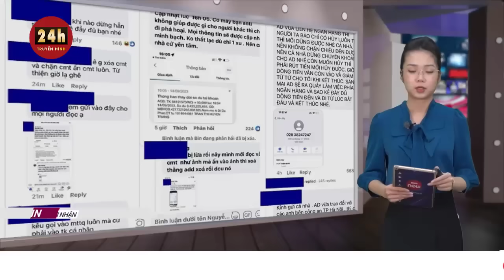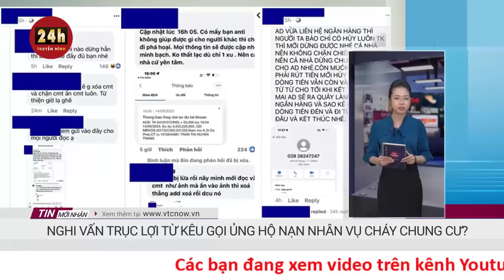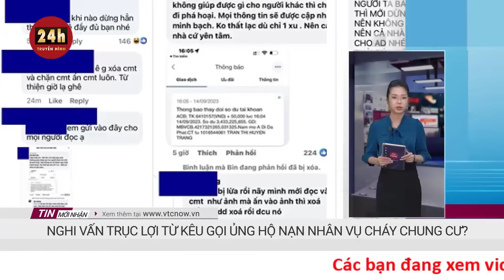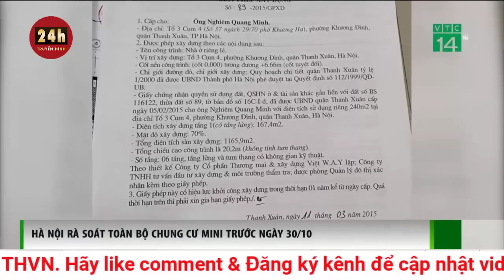Cập nhật vụ cháy chung cư mini ở Hà Nội: Nghi vấn trục lợi từ kêu gọi ủng hộ nạn nhân trên Facebook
Người nhà của nạn nhân trong vụ cháy chung cư mini tại phường Khương Đình (quận Thanh Xuân, Hà Nội) bức xúc vì Facebook giả mạo kêu gọi ủng hộ.

2 ngày qua, trên mạng xã hội Facebook đã xuất hiện những lời kêu gọi quyên góp hỗ trợ các nạn nhân trong vụ cháy chung cư mini. Sức mạnh, sự lan toả của cộng đồng mạng đã thu về số tiền lớn để hỗ trợ các nạn nhân. Tuy nhiên, lợi dụng lòng tốt của người dân, đã xuất hiện những trang Facebook giả mạo kêu gọi ủng hộ, gây bức xúc cho người nhà nạn nhân.

Theo thông tin của báo Lao Động, chị M.A, người nhà của 7 nạn nhân vụ cháy chung cư mini, đã rất bất ngờ khi cô giáo của con gọi điện xác nhận, gia đình có đang kêu gọi từ thiện hay không.

Chị M.A cho biết, cô giáo của con chị vừa nhận được thông tin có một tài khoản tự nhận là cô giáo, biết hoàn cảnh của gia đình nên đã kêu gọi giúp đỡ, ủng hộ.

"Sau khi liên lạc với tài khoản Facebook kêu gọi ủng hộ này thì họ không hề biết thông tin gì về con tôi. Hiện gia đình cũng chưa đăng bất kỳ thông tin và kêu gọi nhờ mọi người giúp đỡ. Tôi nghi vấn đây là chiêu trò câu views, câu like, trục lợi từ thiện" - chị M.A cho biết.

Đại diện người nhà nạn nhân khuyến cáo những người có tấm lòng hảo tâm có ý định giúp đỡ các gia đình nạn nhân cần tìm hiểu kỹ thông tin để giúp đỡ đúng người, đúng địa chỉ, cần cảnh giác để tránh bị mắc lừa đồng thời mong muốn cơ quan chức năng vào cuộc điều tra làm rõ những kẻ cố tình giả mạo để lừa đảo, trục lợi.

Trong chiều tối ngày 14/9, một Page có 1,4 triệu người theo dõi trên Facebook cũng đăng thông tin: "Đến 17h06, đã quyên góp được số tiền là: 3 TỶ 870 TRIỆU VNĐ và xin dừng nhận quyên góp vì số tiền AD cũng nghĩ là đủ để giúp một phần gì đó cho các nạn nhân...". AD (người quản trị) Page cũng liên tiếp đăng tải các thông tin về việc đã làm việc với Công an TP Hà Nội và phía ngân hàng để ngừng nhận chuyển khoản. Ban Quản trị Page cũng khẳng định sẽ chuyển trực tiếp số tiền này tới Ủy ban Mặt trận Tổ quốc phường Khương Đình, đồng thời "sao kê" đầy đủ dòng tiền...

Ban Quản trị Page cũng cho biết về việc có một số ý kiến trái chiều và khẳng định sẽ chịu trách nhiệm trước pháp luật và lương tâm... khi kêu gọi hỗ trợ.